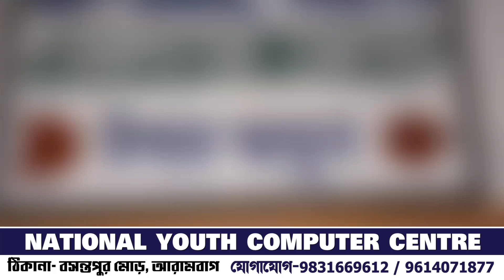তীব্র দাবদাহের পর আরামবাগ মহকুমা জুড়ে কালবৈশাখীর ঝড় ও তুমুল বৃষ্টি